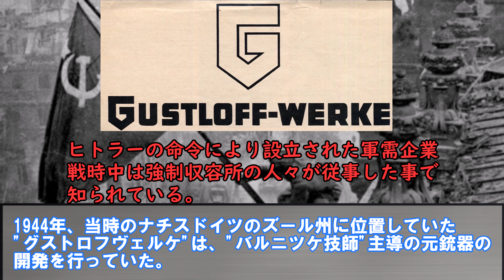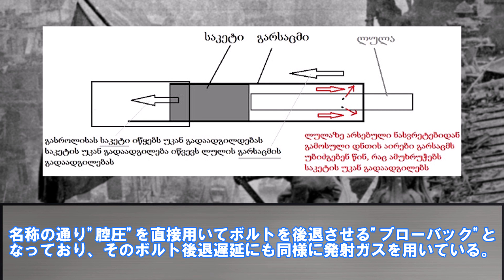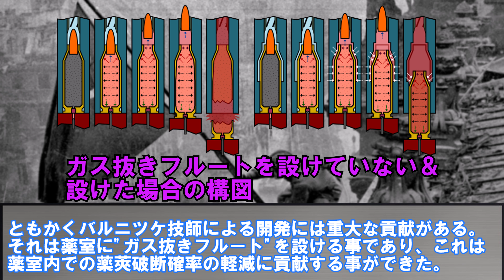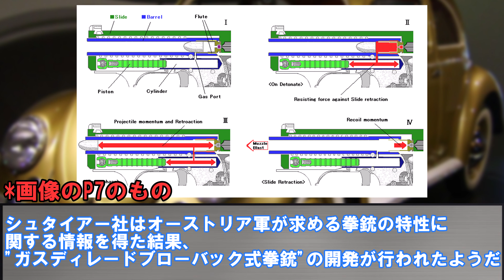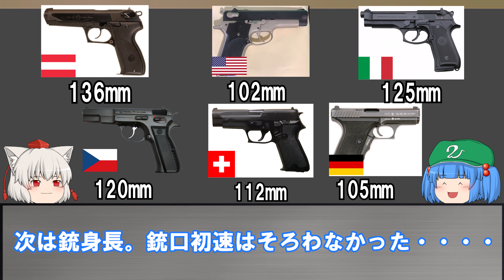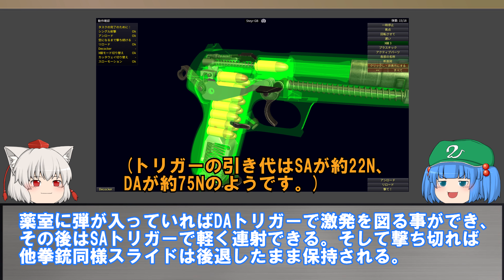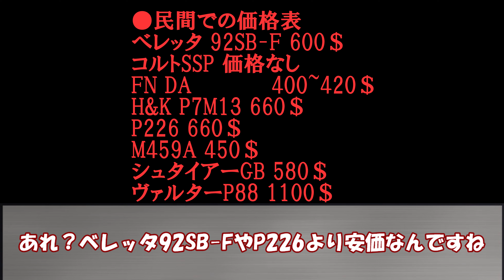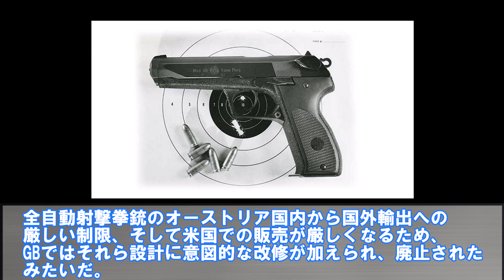シュタイアーのワンダーナイン自動拳銃"シュタイアー GB"【ゆっくり銃器解説#73】(Pi18、L.E.S Rogak P-18)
本国での採用はグロックに分捕られた悲しき自動拳銃です。
日本の銃犯罪でも見つかっているらしい...ですね

・白い部屋 hiropon 様

・サイバー15
魔王魂 様

・Wo alle Straßen enden

・レモン・ペッパー
TOGA 様

・【BGM】Black Coffee【ジャズ・おしゃれ】
Sakuttipanda 様

・Tack Label - Piano - Record ver.
こおろぎ 様

・サイバー06
魔王魂 様

・稲田姫様に叱られるから 戦闘曲風アレンジ
アレンジ：ラムバァト 様

・【東方輝針城】不思議なお祓い棒　SKAオーケストラアレンジ
アレンジ：魂ぐ 様